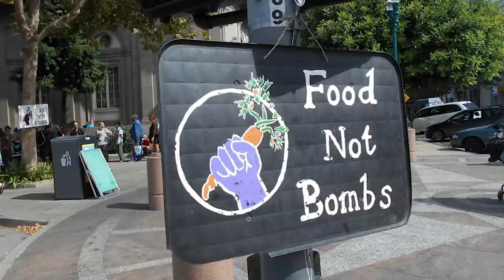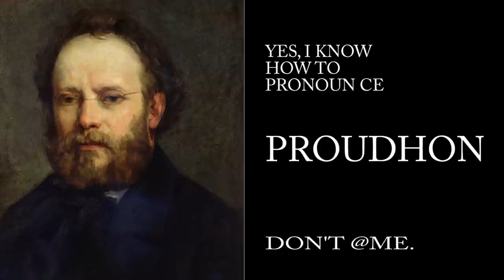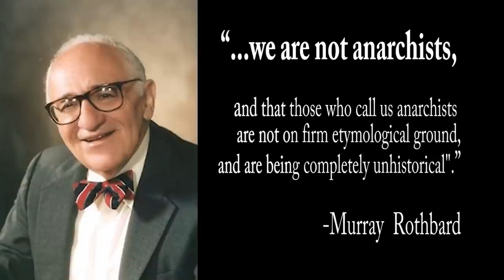Why Anarcho-Capitalists Aren't Anarchists!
Anarcho-capitalists (also known as "an-caps") are not anarchist.  Capitalism and anarchism are incompatible, and they always have been